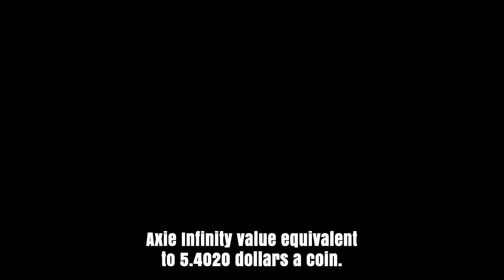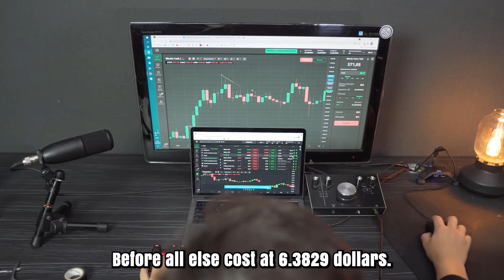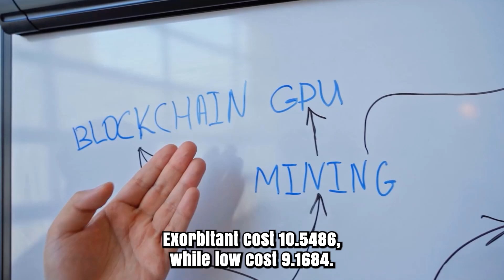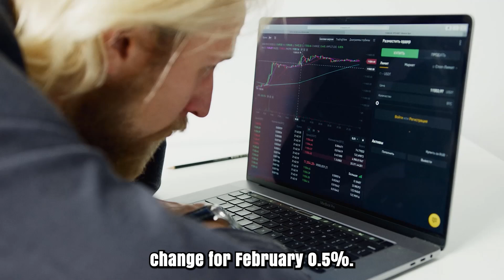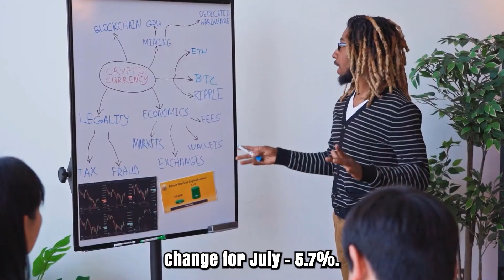AXS FINAL ALERT BEFORE THIS HAPPENS?? - AXIE INFINITY MOST REALISTIC PRICE PREDICTIONS & NEWS